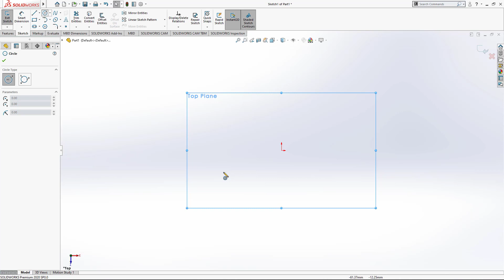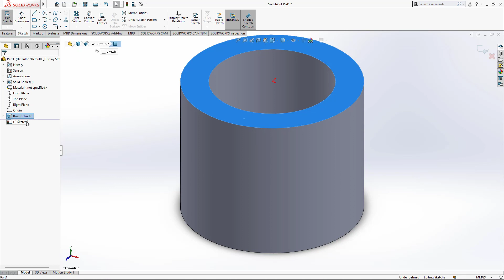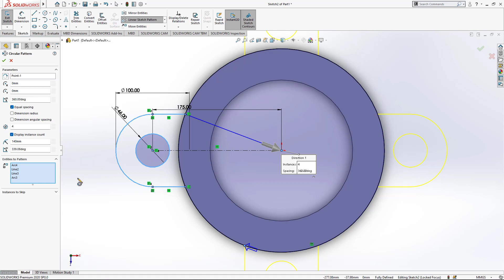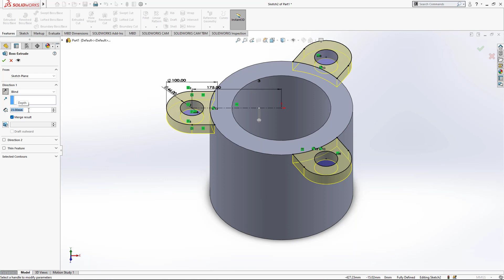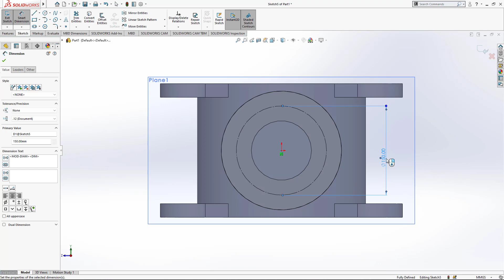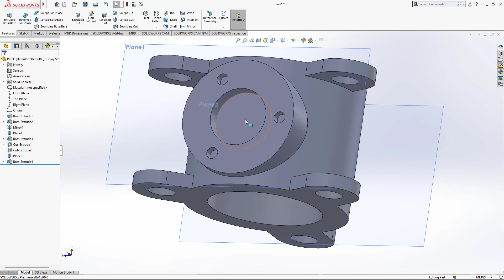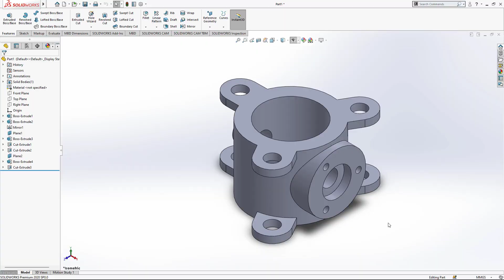Body | Butterfly Valve | Part 1 | Solid Works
Hello Guys
This video contains a Body of Butterfly Valve.
Check upcoming videos for other parts of Butterfly Valve.
Comment down for next video you want on.